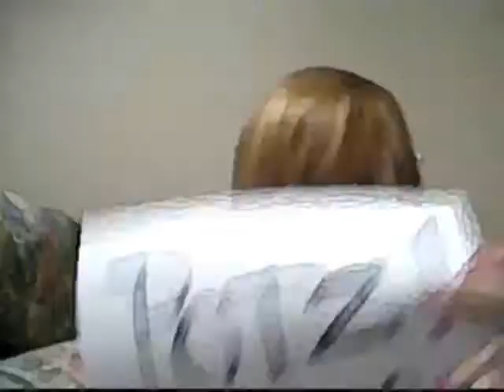Potz: The Music Video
This is a music video I made for you. The song is "Potz" my William James Bradley. This is my response to "Come and Look at My Pots". Enjoy.

Love you Bill!